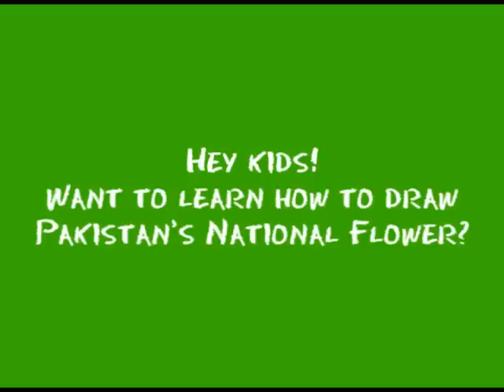Toffee TV | How to Draw Pakistan's National Flower - Jasmine | Arts and Crafts | Drawing Tutorial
Hi Toffees,
Welcome to my new art video.  In this video, I'll show you how to draw the beautiful 'Jasmine' flower, which is the national flower of Pakistan. With simple steps and easy-to-follow instructions, you'll learn how to draw this lovely flower in no time!

So, grab your pencils, erasers, paper, and colors and let's get started!!!

Log onto for fun songs, stories and activities for kids!